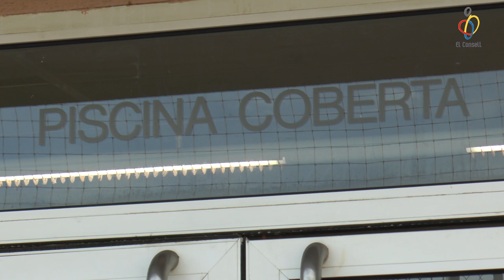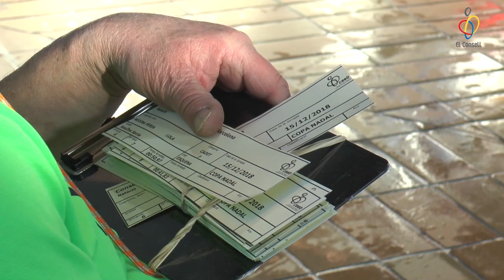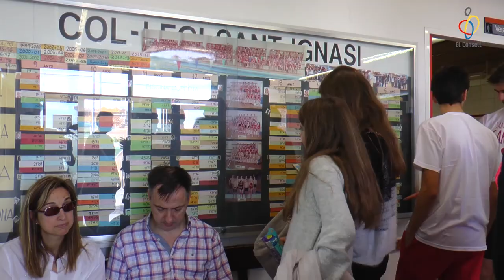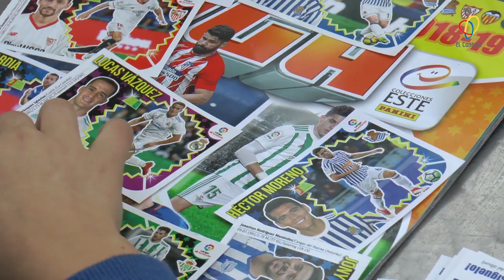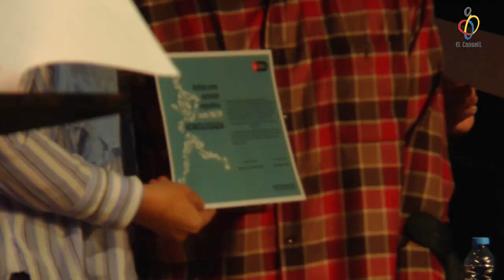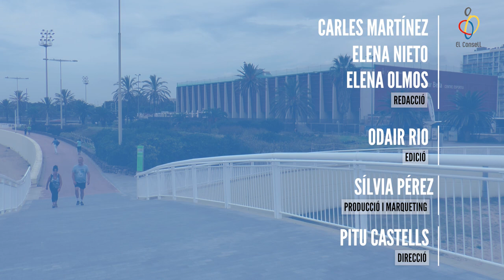vlog ep10 L'arbre de Nadal d'El Consell!! 🎄✨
Benvinguts al desè episodi del nostre vlog. Si t'agrada, dóna'ns un LIKE, subscriu-te i fes clic a la campaneta. Això ens ajuda molt! :)

Guia del vlog:

01:14 – Copa Nadal de Natació
03:12 – Cros de Sants Montjuïc
05:10 – Homologacions IBE
06:39 – Pica pica Tutors de Joc
08:17 – Felicitació de Nadal
09:57 – Laia Palau
13:06 – Els tips d'El Consell
14:33 – L'agenda de la setmana
15:47 – Adeu!